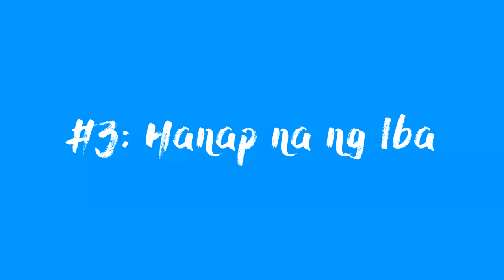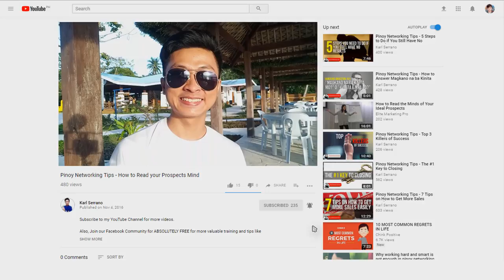Ano ang dapat gawin kapag iniwan ni upline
Ano nga ba ang dapat mong gawin kapag iniwan ka ng upline mo? Pag usapan natin yan sa video na ito...